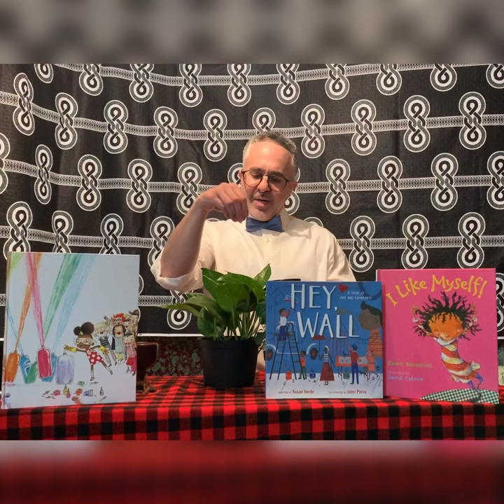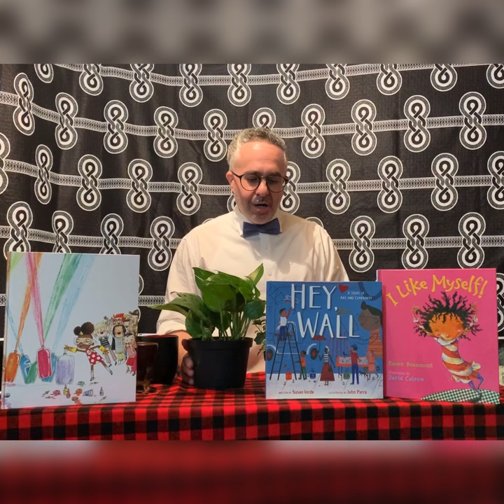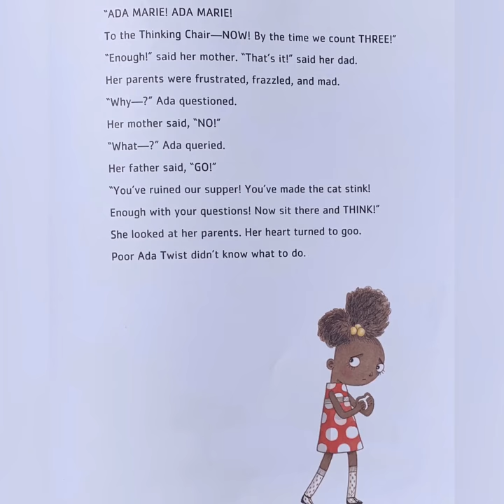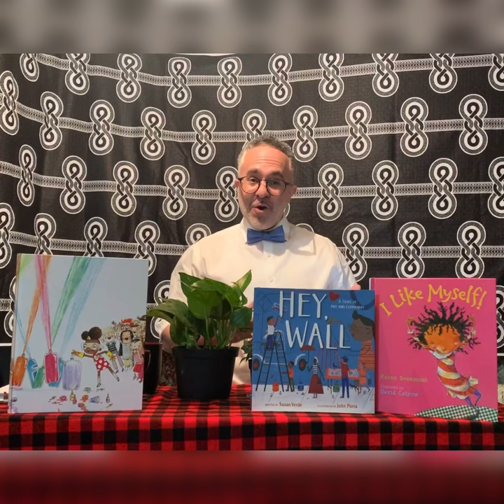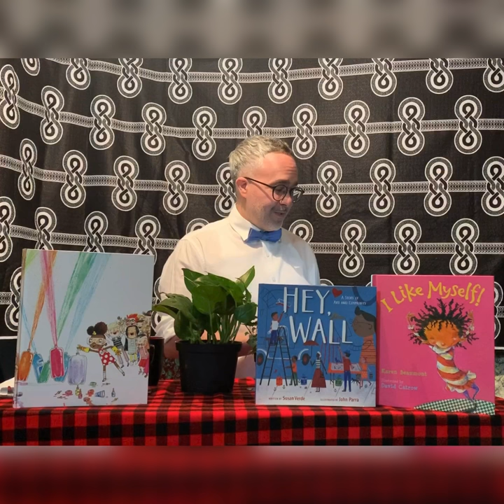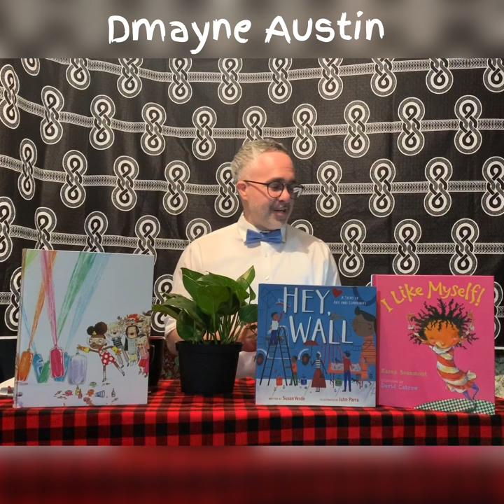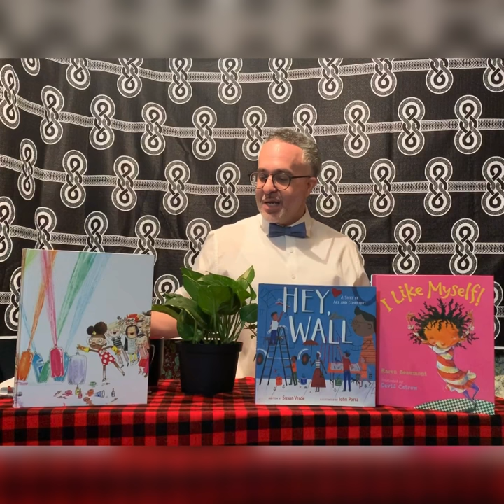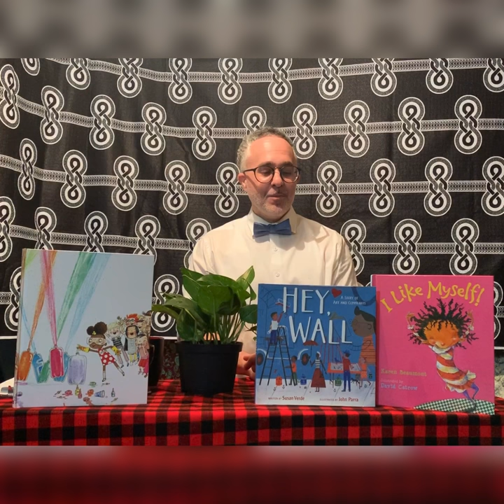Morning Circle with Baba Mark-Tuesday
Kuumba means Creativity. A new book about a young scientist who is curious about... everything.